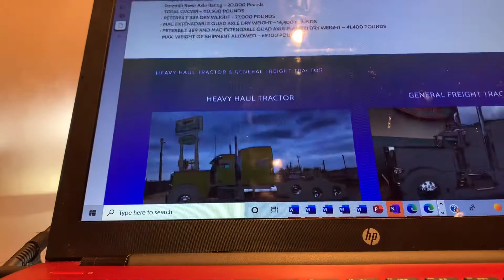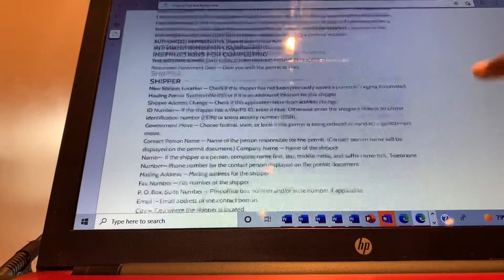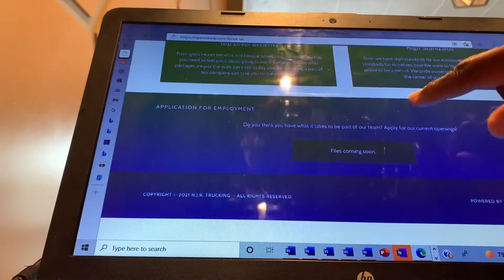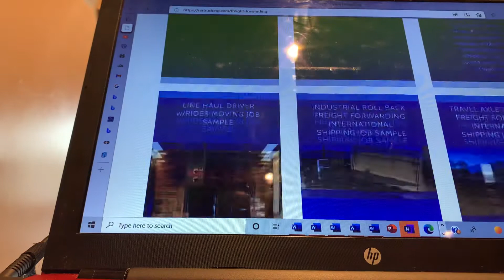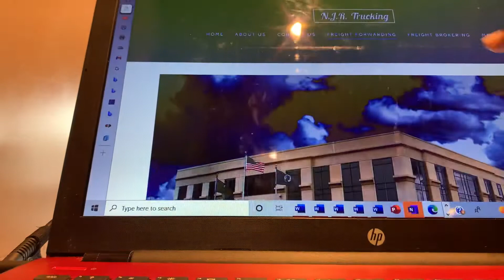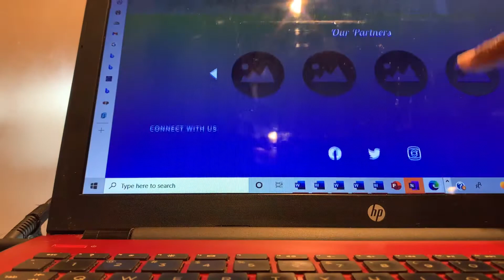Updating website obtain the 2 wives of the Four as his glory